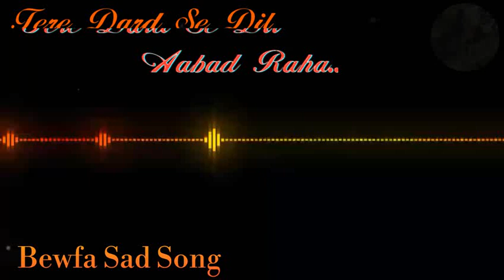💔 DJ Song तेरे दर्द से दिल आबाद रहा 💔 | Tere Dard Se Dil Aabad Raha DJ | Deewana Movie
Song title: Tere Dard Se Dil Aabad Raha
Movie: Deewana
Singer: Kumar Sanu
Lyrics: Sameer
Starcast: Rishi Kapoor, Shahrukh Khan, Divya Bharti
Year: 1992

tere Dard Se Dil Aabad Raha
Results in English
तेरे दर्द से दिल आबाद रहा
Tere Dard Se Dil
Song by Kumar Sanu
Tere Dard Se Dil Aabad Raha - दुनिया का सबसे दर्द भरा गीत सुनकर रोना आ जाएगा | Best Hindi Sad Songs
Tere Dard Se Dil Aabad Raha - दुनिया का सबसे दर्द भरा गीत सुनकर रोना

LYRICS

कुछ भूल गए, कुछ याद रहा
कुछ याद रहा
कुछ याद रहा
नसीबा भी क्या रंग लाया
कहा लेक हम को मिलाया
अपनी वफ़ा के गुल खिल ना पाये
मिलके भी तुझसे हम मिल ना पाए
दर्दे दिल हम कैसे सहे
दुर्र भी हम कैसे रहे
तेरा गम तेरे जाने के बाद रहा
कुछ याद रहा
जाने वफ़ा तुझको क्या दे
दिल कह रहा है दवा दे
अरमान बुझे है सपने धुआं है
मर मर के हम तोह जिन्दा यहाँ है
बेखुदी में हम खो गए
फिर जुदा तुझसे हो गए
चाहत का जहाँ बर्बाद रहा
कुछ याद रहा
कुछ याद रहा
कुछ याद रहा
कुछ याद रहा
कुछ याद रहा
कुछ याद रहा